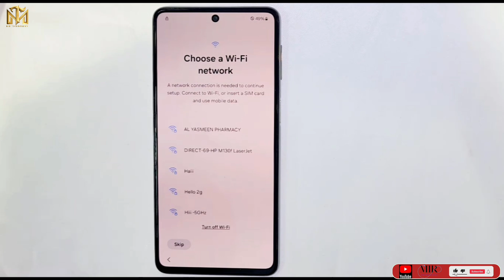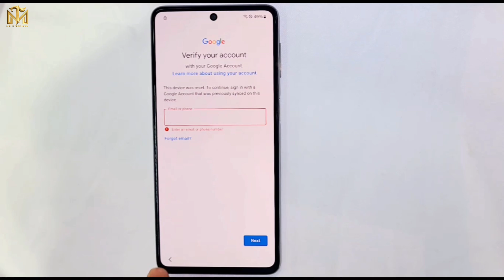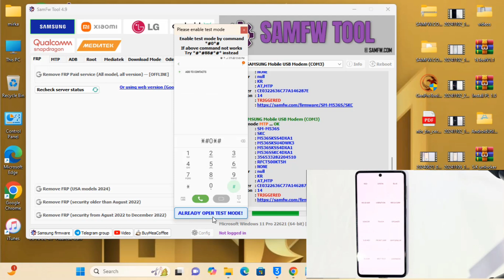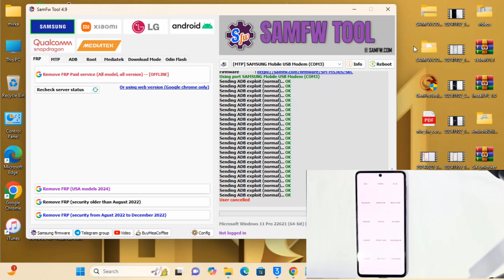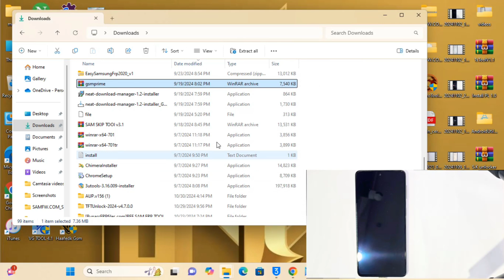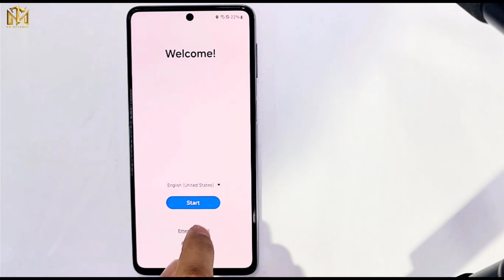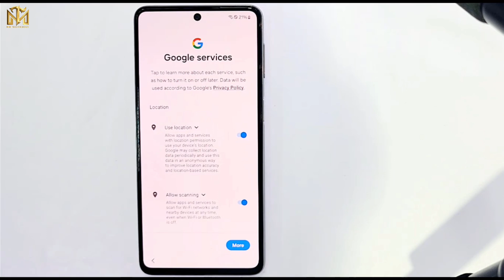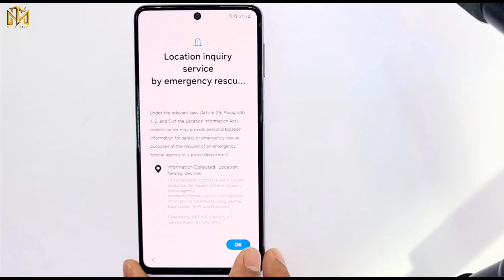💥New Update Frp Tool Samsung Frp Bypass ✅ All Galaxy Frp unlock Android 11-12-13-14/No Use code ADB✅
This is my new video 💥💥New Update Frp Tool Samsung Frp Bypass ✅ All Galaxy Frp unlock Android 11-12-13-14/No Use code ADB✅